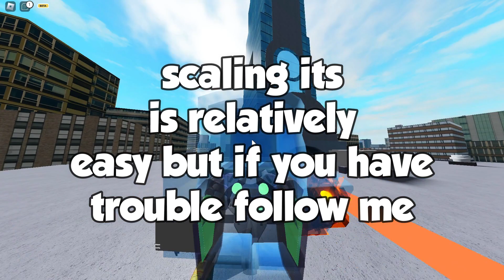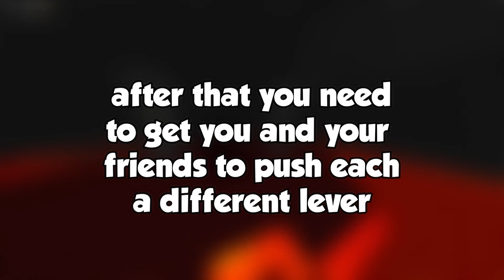How To Unlock The NETHERITE SWORD In Parkour Modded!